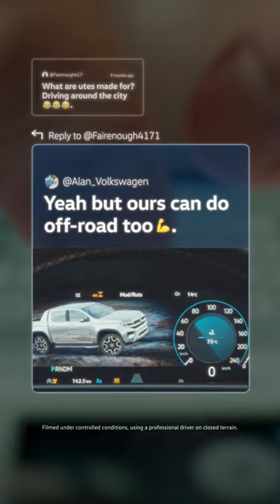DDB Sydney x Volkswagen CV Amarok: Born from Tough Love Offroad Social